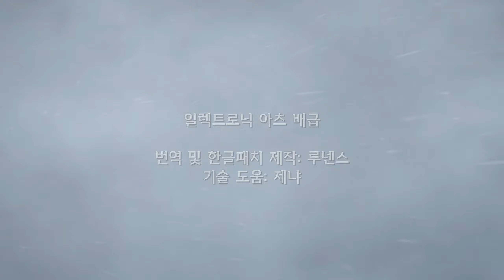Dead Space 3 데드스페이스 3 #1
DEAD SPACE 3 (데드스페이스 3)